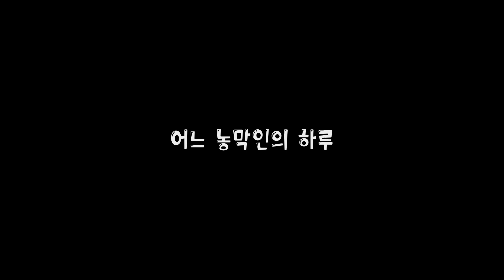슬농 제24화 어느 농막인의 하루 - 감성 주의!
농막의 일상을 담은 브이로그